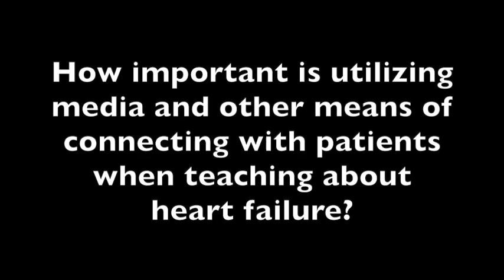Shaquille O'Neal & Elizabeth Ofili, MD: Heart Failure in African Americans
Shaq and Elizabeth Ofili, MD, the first female president of the Association of Black Cardiologists, discuss the importance of utilizing media and other means of communication when attempting to educate underserved patients on heart failure.